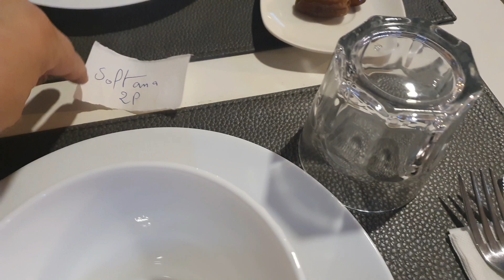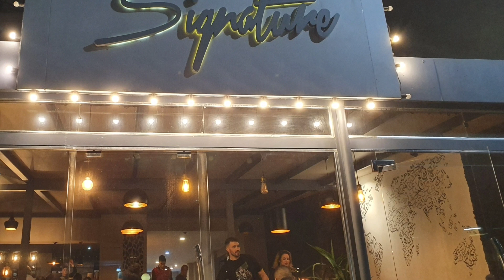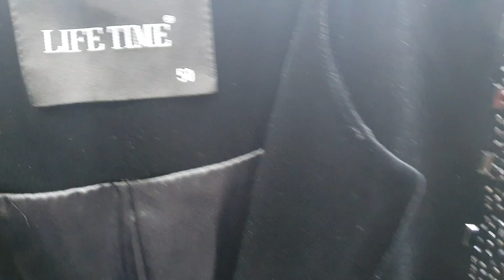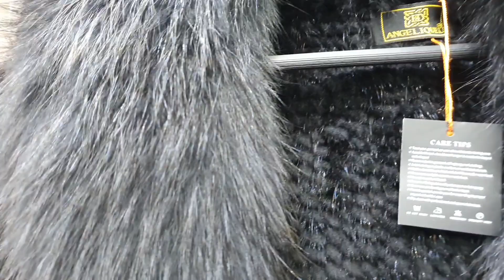عشاء في مطعم السنياتور 🍽 و جولة في بعض محلات الألبسة ذات المقاسات الكبيرة هههههههه